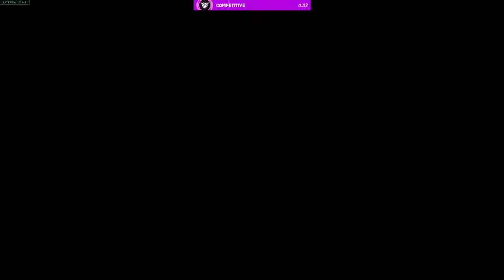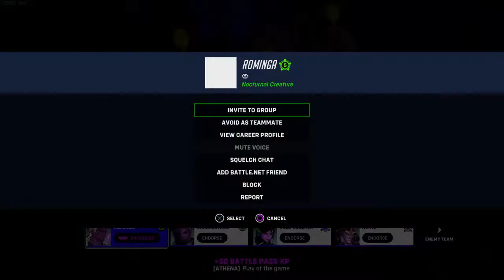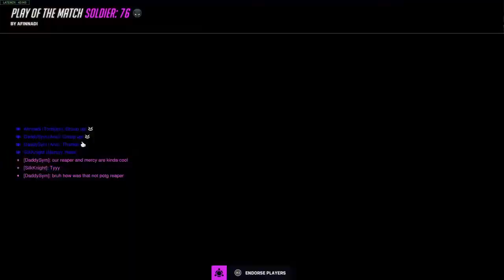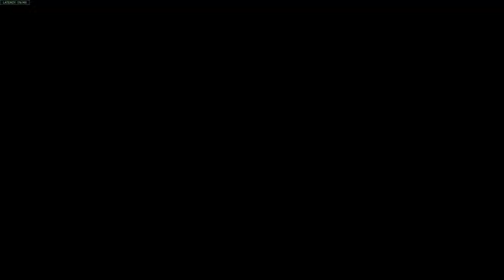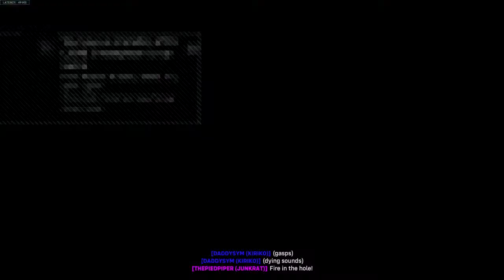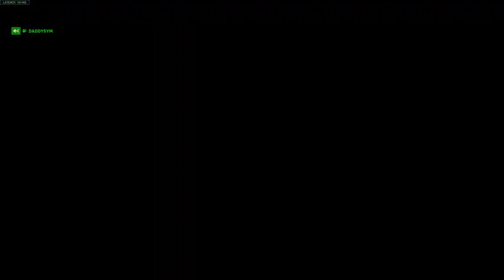Elo turned out to be a spectrum